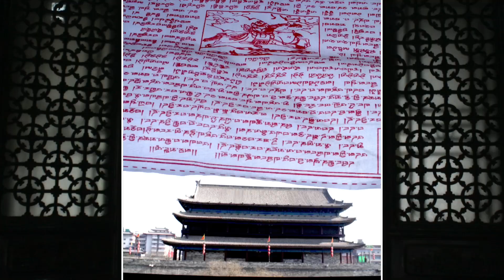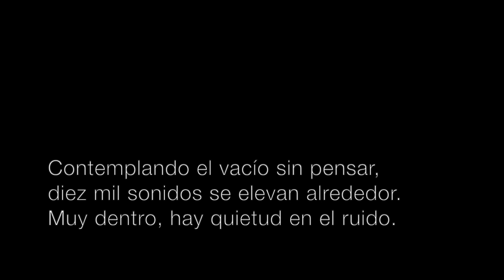Sian - 西安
Sian or Xi'an [西安] is the capital of Shaanxi province in China.
Still the most  populated city in western China with 9 millions habitants by 2023, 西安 has maintained high relevance in the story of the Chinese civilization. Multiples dynasties has allocated their capitals there, been the most memorables the Qin, Han and Tang.
Sian is world famous for the Terracota Warriors, an impressive burial monument built 2,200 years before our time.
Sian was cosmopolitan way before Paris or London. Around the year 200 Before Common Era (BCE), the Han dynasty make it the Eastern start point of the Silk Road. That brought to their streets not only merchants from Northern Africa, Middle East, Southern Asia and East Europe, but customs , ideas and religious practices from those points of the world.
Until today, Sian keep a cultural vibe that make it one of the most interesting places of mainland China. A trove of monuments, museums, neighborhoods, historical buildings and delicious food makes the city a must see place for those who calls themself world travelers.